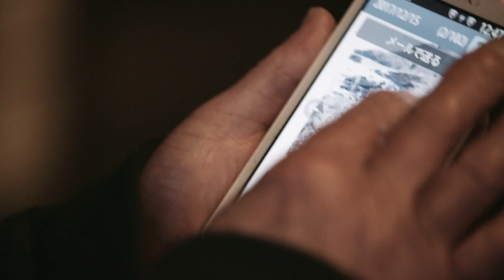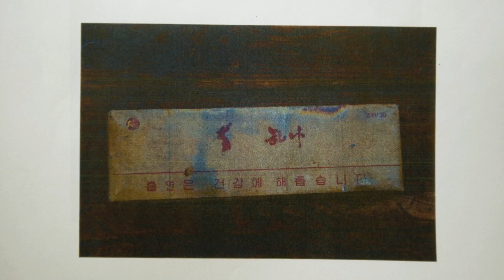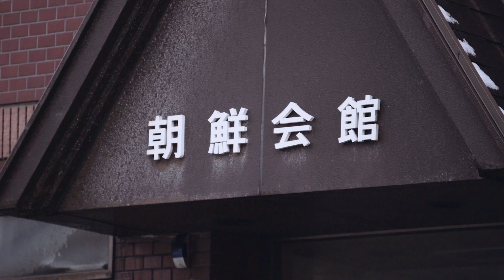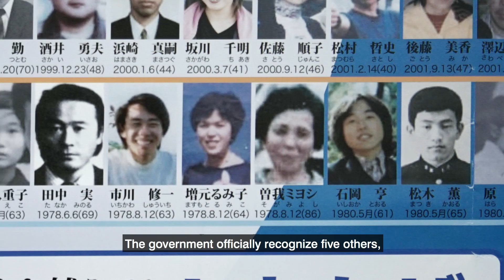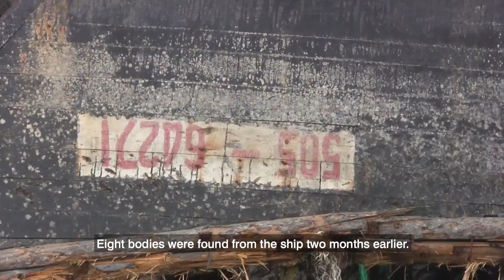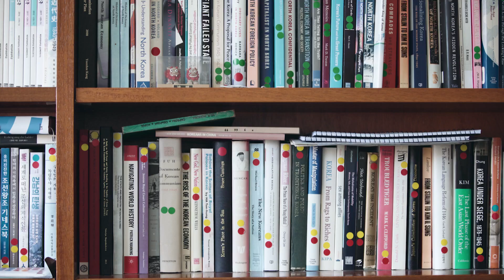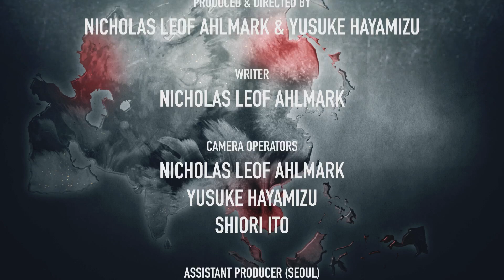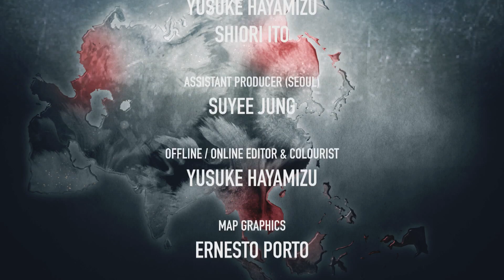The mystery of North Korean "ghost ships" | Undercover Asia | Full Episode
Uncover hard truths in the underbelly of Asia.

Fishing ships from North Korea, discovered with dead bodies onboard, have been washing up on Japan's shores. We investigate why there has been a spike in the number of these "ghost ships".

ABOUT THE SHOW: CNA's flagship investigative series Undercover Asia shines a light on some of the darkest corners of our society, and digs deep into the most pressing social-economic and political issues of our time.